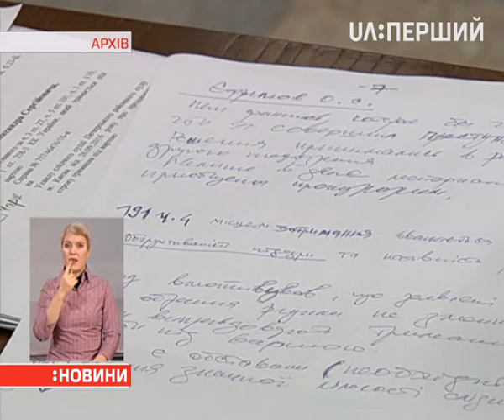Суд залишив під вартою Олександра Єфремова до 17 березня